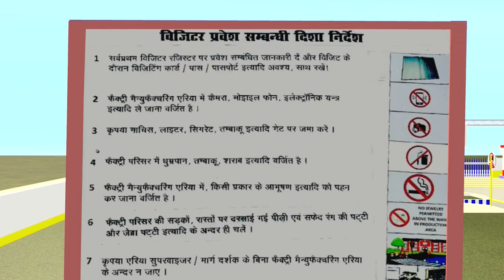Factory Visitor Safety Induction 3D Animation Video | VB Group